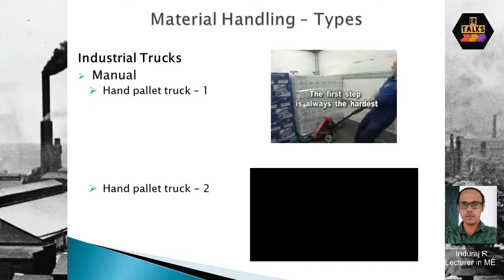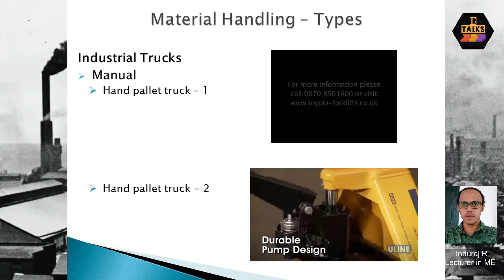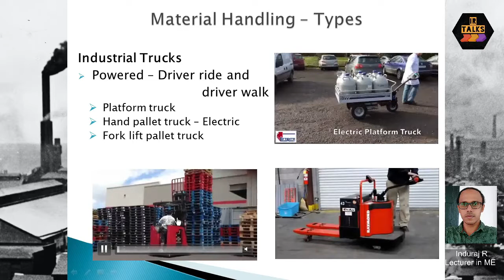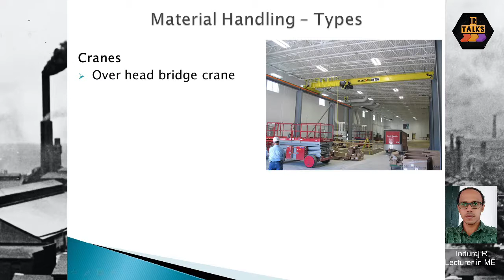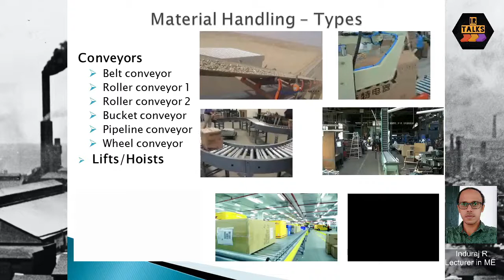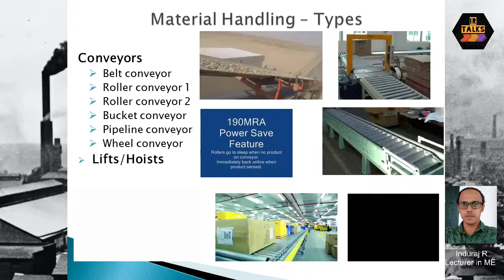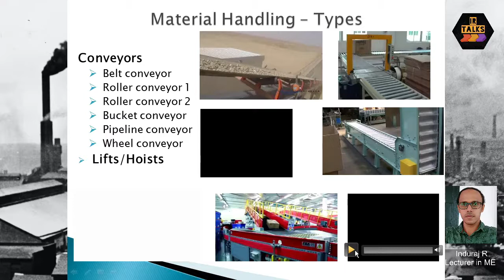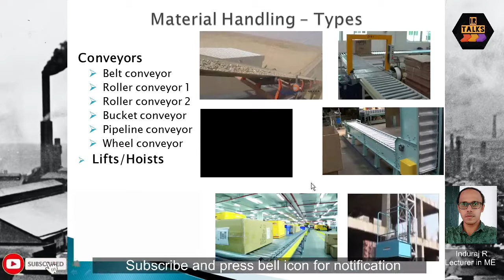IE029 Material Handling Part 2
It explains about various types of material handling devices in industries. Explanation is in malayalam.

Subject : Industrial Engineering